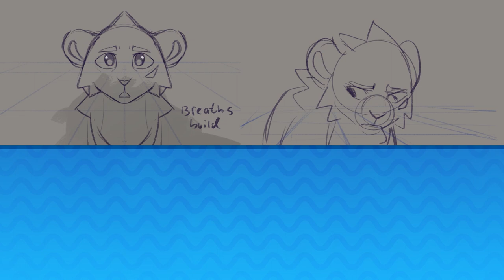Time Animation Process // Lionbound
Hey, long time no see! These are a few practice animations I did for Time. He's a character I'm the lead animator for on Lionbound, an upcoming show by Boldbird studios! Getting to be on a team with so many awesome people has been super cool, I'm excited for you guys to see what we've been working on!

Also learned a lot about premiere pro from making this! Tryna work on my video editing skills
//Please do NOT trace, copy, or reupload my artwork!//